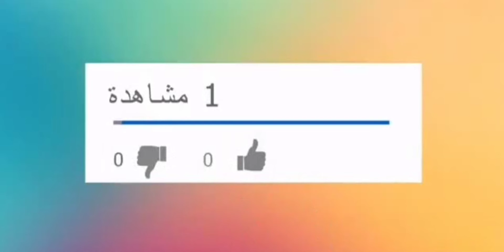متى تنتهي صلاحية الأدوية:الأقراص والكبسولات عند فتحها؟؟؟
تتميز الكبسولات عن الاقراص فى كونها تسمح للدواء او للمواد الفعالة ان تصل بشكل اسرع الى الجسم , و ذلك لان معدل تحرر الدواء ( المواد الفعالة ) من الكبسولة أسرع بالمقارنة مع معدل تحرر الدواء من الاقراص،

و لكن الكبسولات اكثر عرضة للتأثر بالعوامل الجوية مثل الرطوبة , و لهذا السبب تكون فترة صلاحية الكبسولات فترة قصيرة ( اقصر من الاقراص ) .